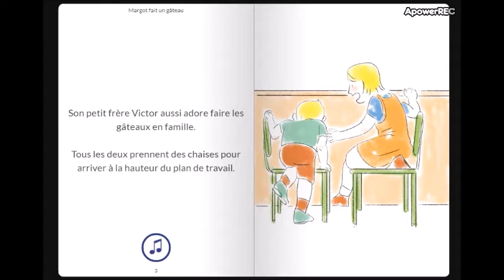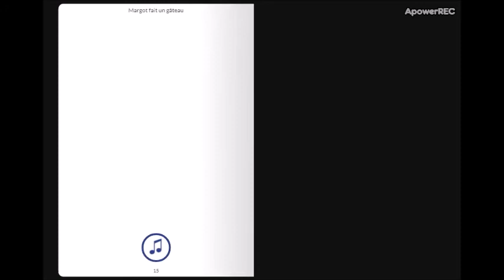Margot fait un gâteau- Lectura para niños.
Lecture pour enfants

Momento de "Video-Lectura" contado por Janis, encargada de la mediateca de la Alianza Francesa de Xalapa.

La pequeña historia se llama " Margot fait un gâteaux", la pueden leer en la página "eBooKids".